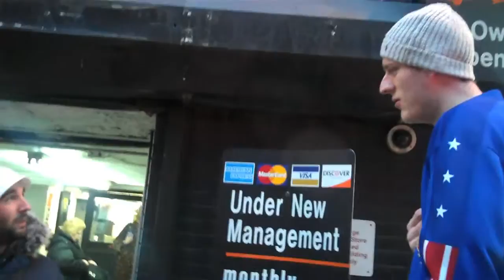Tiny's World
Produced by Ken and Brendan Rosen, property of Madison Avenue Sports & Entertainment